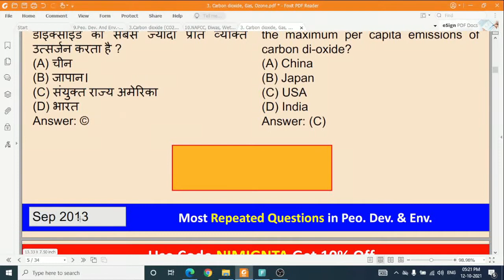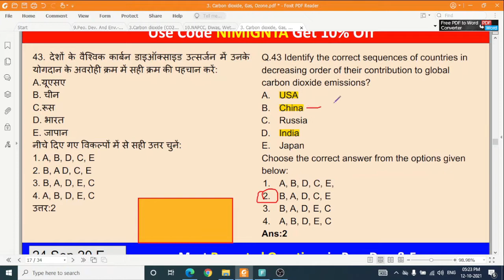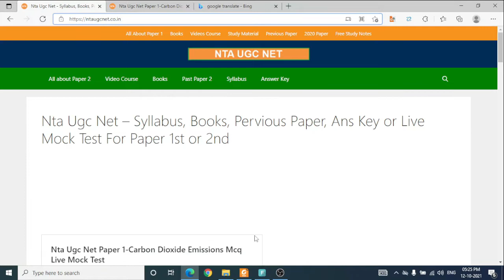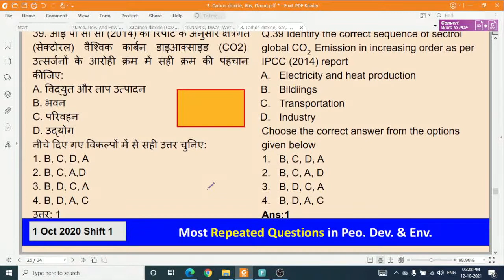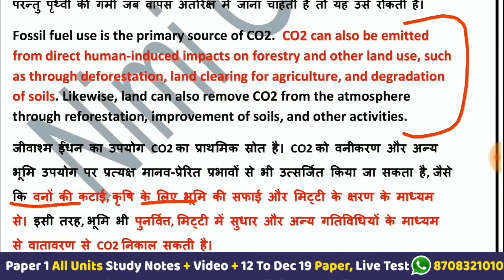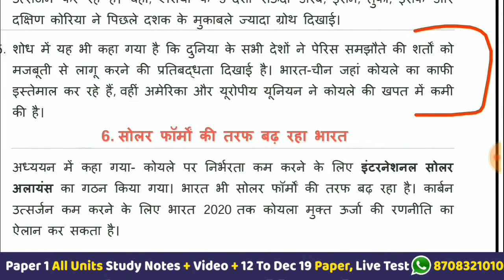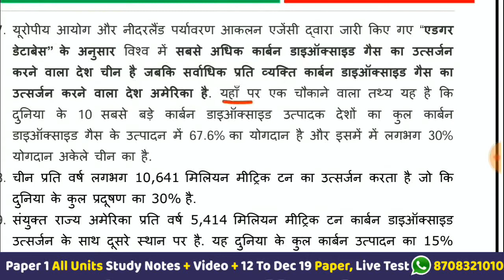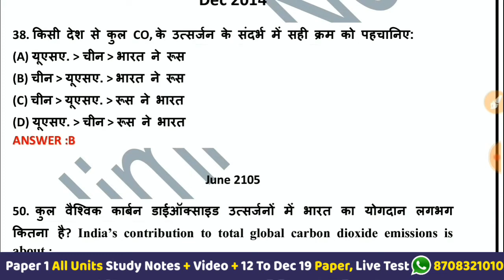Nta Ugc Net- People And Environment#6 || 45 Day Marathon Class #40-Carbon Dioxide Emissions